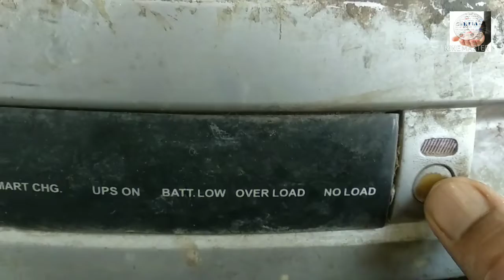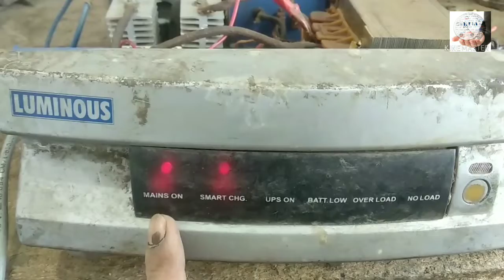luminous inverter repair करना सीखें|Skill World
luminous eco watt inverter repair luminous lb 650 inverter repairing in hindi single battery inverter repair how to repair inverter at home
inverter repair kerne ka best tareeka how to repair an inverter at home